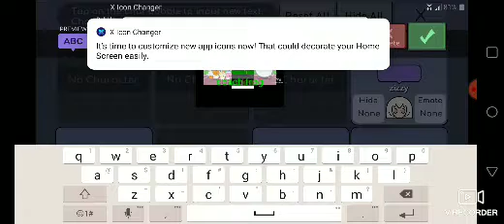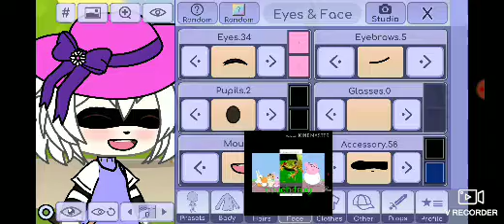Piggy reacts to piggy memes and also peppa gose swiming